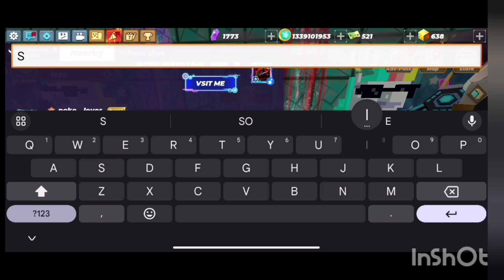(64) How to get rich 🤑 💵 Trade in block man go sky block enjoy video blockman go